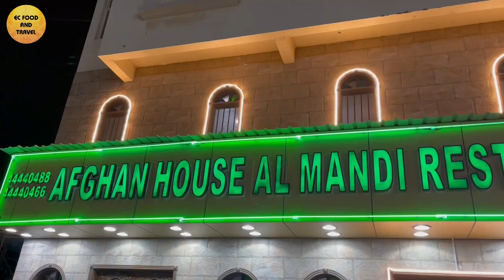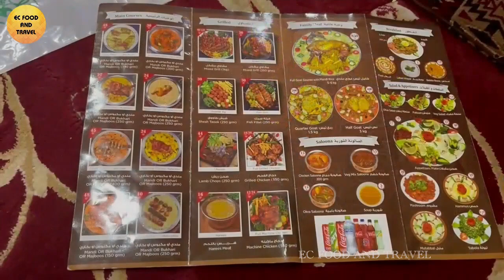Afghan Brothers Restaurant | The best Arabic Food in Qatar | Travel for Food | Vlog #06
Afghan Brothers Restaurant | The best Arabic Food in Qatar
Afghan House Al Mandi Restaurant is one of the best places to have traditional Arabic and Khaleeji cuisines. It is located in Matar Qadeem, Doha Qatar. The place is nice, calm and the staff is very friendly and accommodating, They have spacious and elegant dining area. Traditional floor seating area (majlis) on the first floor give you more privacy to spend time with your family and friends.

Would highly recommend this place to everyone.